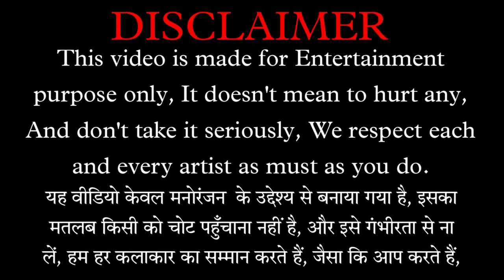Apple Apple Red Red Apple Song Drawing Meme | SS Drawing Meme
Hi
I Am Faizan. Welcome To My You Tube Channel SS Drawing Meme.

For You Tube I Will Make Funny Drawing Meme On Different Types Of Video,
This Video is Apple Apple Red Red Apple Song Drawing Meme

This is Not a Hate Video. Just For Fun And Entertainment, We Respect Each And Every Artist As Must As You Do.